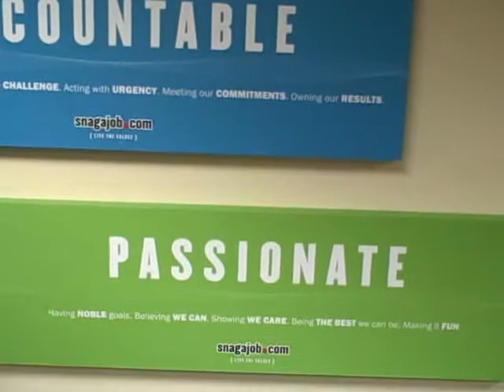Values wall decorations at SnagAJob.com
We have our awesome company values - Collaborative, Accountable, Passionate - on our walls to remind us every day as we walk the halls.